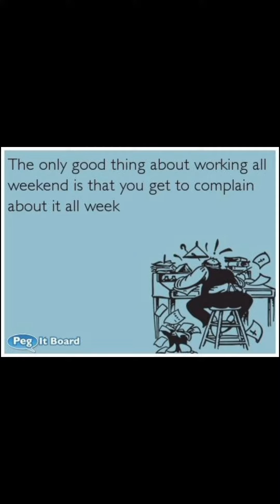inspirational cartoons in hard work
Looking for inspiring stories that will help you push through your daily grind? Look no further than our collection of Instead cartoons in hard work. Our uplifting tales will motivate you to embrace the challenges that come with striving towards your goals, and remind you that every little bit of effort counts.

Whether you're a student, a professional, or simply someone trying to better themselves, our Instead cartoons in hard work are the perfect pick-me-up for those days when you need a little extra inspiration. Follow our endearing characters as they navigate the ups and downs of working hard, and be reminded that success is always within reach if you keep pushing forward.

Fill your day with positivity and encouragement by enjoying our collection of Instead cartoons in hard work. From tales of perseverance, to stories of determination and commitment, our cartoons will give you the boost you need to tackle any task that comes your way. So sit back, relax, and get ready to be inspired!

Are you tired of motivational books and seminars? We have something different for you. Introducing our Inspirational cartoons on hard work. Instead of racking your brains with books and listening to endless speeches, our cartoons convey the message in a fun and simple way. So, next time you need a dose of motivation to keep going, switch to our cartoons and watch the magic unfold.